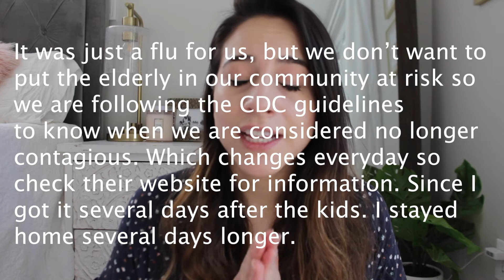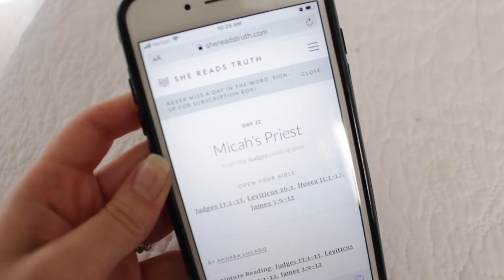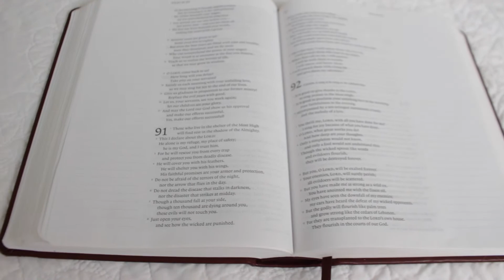TODDLER ACTIVITIES, RECIPES & CLEANING MOTIVATION! | DAY IN THE LIFE OF A STAY AT HOME MOM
Hey Happy Home-Makers! Today's Video is a mix of two day in the life of a stay at home mom videos! I think we had the virus and I wanted to share our symptoms and my experience with you to help put your mind at peace as far as little ones catching it! In this video I also share some activities you mommas can set up for your little ones to give yourselves a breather, some extreme cleaning motivations and some recipes you can try during the quarantine! Praying you all stay well and safe! xo, Justine

*I found this on Green Chef's website after trying my first box I am hooked! I still have a link for a discount for anyone who wants to try it! Head to this link to get started!

To make your own Southwest Seasoning for the beans:
2 Tsp. Garlic Powder, 1 Tsp. Chili Powder &1 Tsp. Cumin

Rainbow Rice:
8 Cups Long Grain White Rice (I use 2 cups per color)
4 Gallon Sized Ziplock Bags
Hand Sanitizer or White Vinegar
Food Coloring
2 Cookie Sheets
Divide the rice into plastic bags and add a good squirt hand sanitizer or 1 tsp. vinegar and several drops of food coloring to each bag depending on how bright you want the colors. Squeeze out the air and massage the color into the rice. Pour out onto a cookie sheet (I do half one color and half the other so I only need 2 cookie sheets). I like to bake it at the lowest setting of my oven until it is dry (about 15 minutes. Let it cool before playing. Put each color in a separate bowl or jar and let them mix it together for the first time, they love this!

Psalm Chapter 91 is so encouraging! Try reading it in the morning when you first wake up to set your mind and heart for the day!

3 C’s Juice:
Cucumber
Carrots
Celery
Lemon
Apple

Fizzy Colors
Food Coloring
Vinegar
Baking Soda
Droppers or Syringes
Cookie Sheets

Sprinkle Baking Soda in a thin layer on a cookie sheet. Pour some vinegar into a few small cups or an ice tray and mix a drop of food coloring into each one. Add vinegar and mix. You can make more colors by mixing yellow and red to make orange, etc. Set them up with a cookie sheet and dropper and the colors and watch them have a blast seeing the chemical reaction!

Healthy Banana Bread
3 Large Overripe Bananas, Mashed
1 Large Egg
1/2 Cup Plain Greek Yogurt
2 Tbs Coconut Oil, Melted
1/3 Cup Light Brown Sugar
1/4 Cup Maple Syrup
1 Tsp. Vanilla
1 Tsp. Baking Soda
1 Tsp. Cinnamon
1/4 Tsp. Salt
1 1/2 Cups Whole Wheat Flour
3/4 Cup Dark Chocolate Chips

Place rack in the center of your oven and preheat to 350 degrees. Lightly grease 2 Loaf Pans ( or 1 for 1 large loaf, but you will have to adjust baking time). Mash bananas in a large bowl and whisk in the egg, then yogurt and oil. Mix in the brown sugar maple syrup, and vanilla. Gently stir in the dry ingredients until barely combined. Fold in the chocolate chips. Bake 50-60 minutes until a toothpick inserted comes out clean. Cover with a foil tent if it is getting too dark while baking (check around 35 min). Let cool in pan 15 minutes, then turn out on wire  rack and let cool completely.

FILMING EQUIPMENT
Canon Rebel T5i
My Lens
My Lighting
My Mic

Welcome to my little space here on YouTube! I am into Authentic Motherhood, Natural Living and a Happy Home!

We Love Snail Mail!